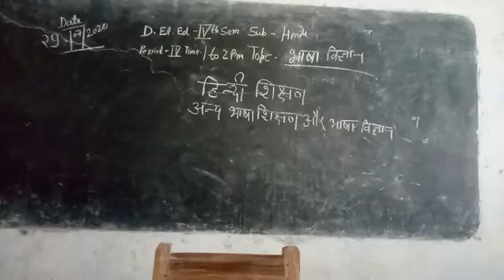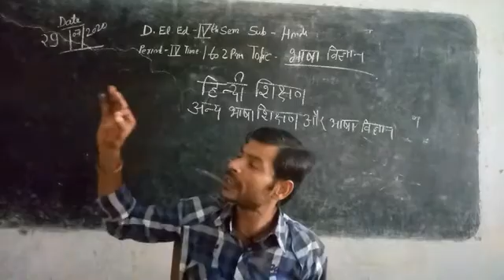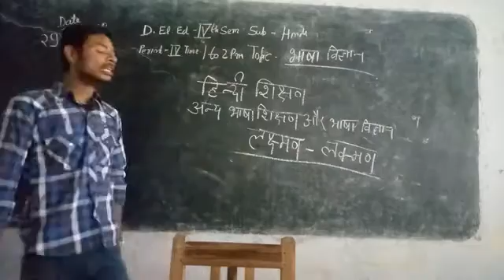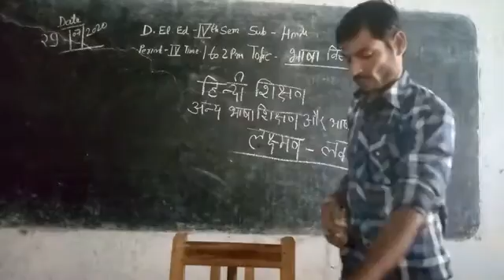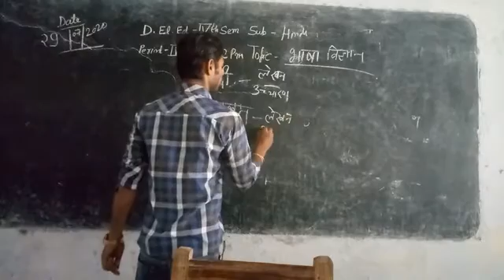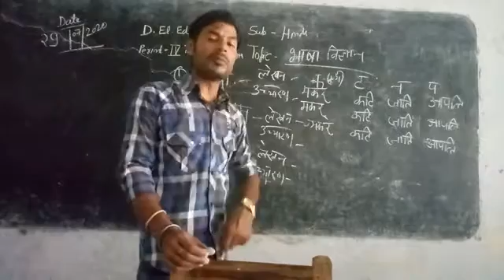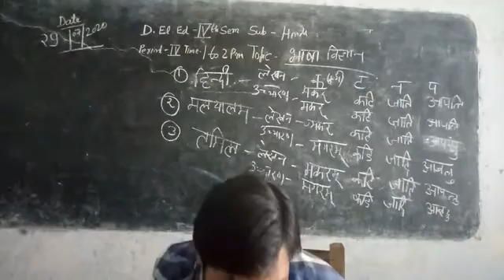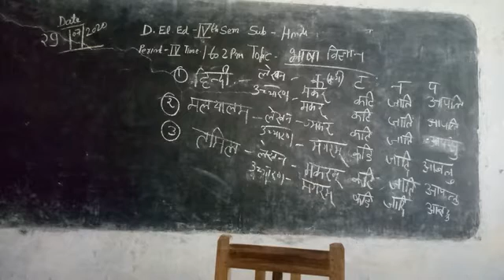भाषा विज्ञान शिक्षण, 4 सेम हिन्दी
D.el.ed 2018 4 sem hindi teaching